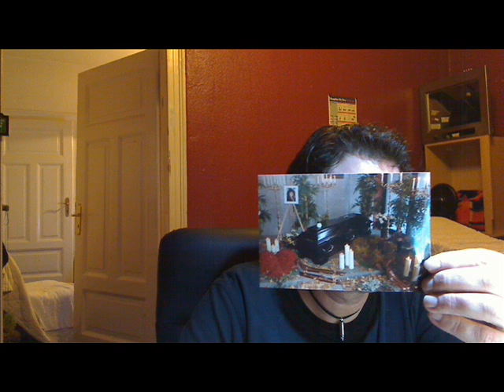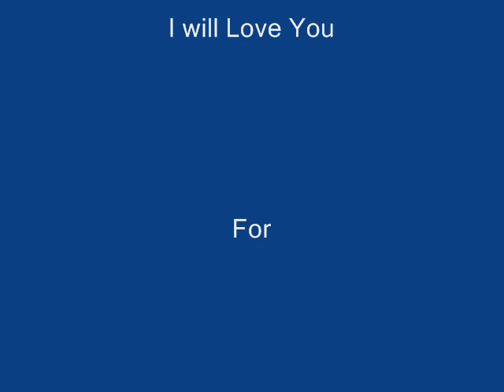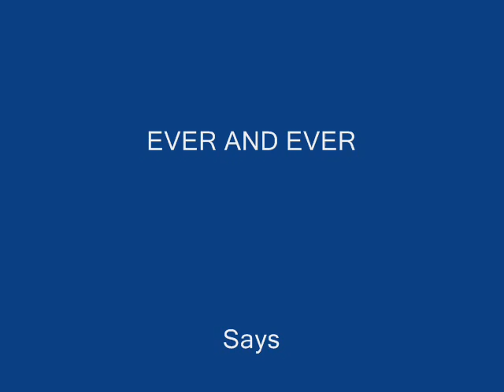Without my Mom Part 2.wmv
Can't help it.It still hurts & she's still my Guardian Angel.This is my Mothers Day-Gift.6 Months and 8 Days gone when she left us. Her Death was so unnecessary.She died at a Parking Area.Runned over by an SUV.